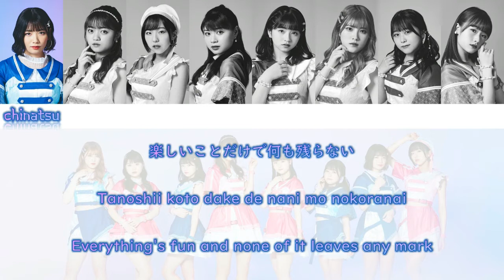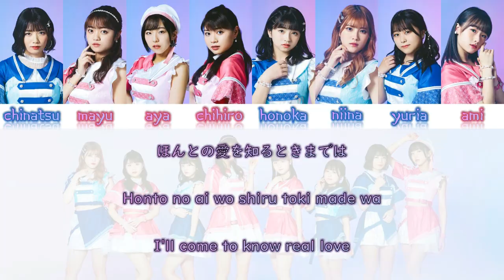Up Up Girls (2) - "Glass no Junjou" Color-Coded Lyrics (JPN/ROM/ENG)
Color-Coded Japanese and Romaji Lyrics for the song "Glass no Junjou (ガラスの純情)" by Up Up Girls (2) (アップアップガールズ(2)).

Translation was done by Shelliana and can be found at the Hello!